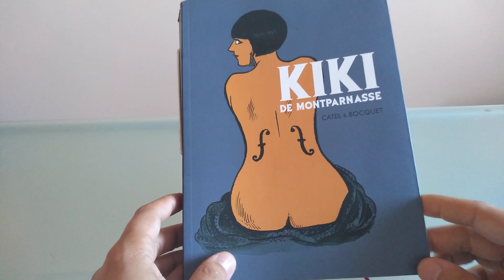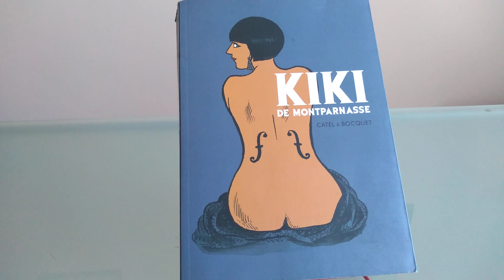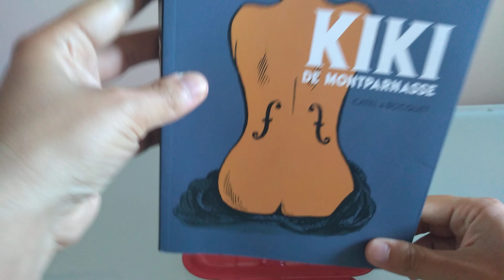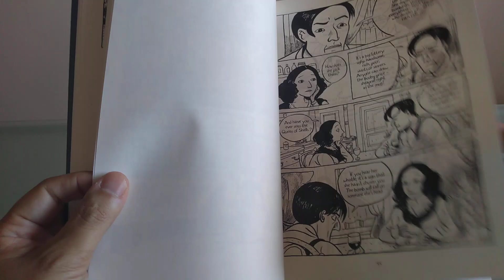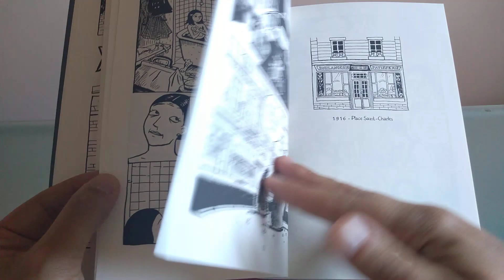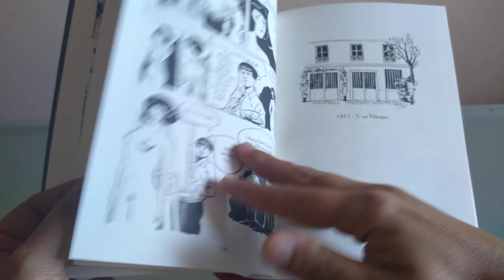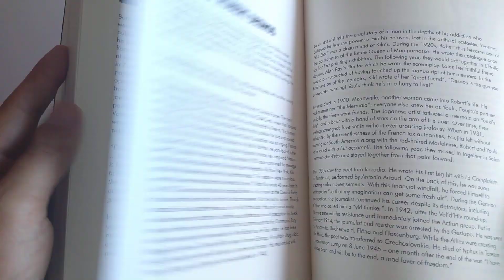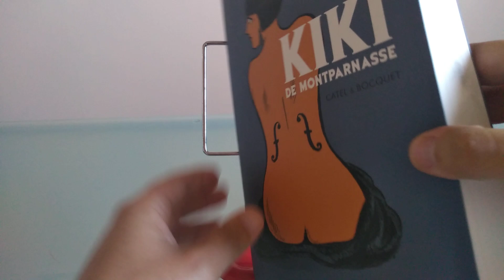Kiki de Montparnasse, de Cartel y Bocquet.